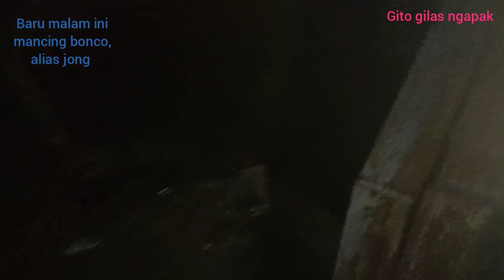baru malam ini mancing boncos,alias jong